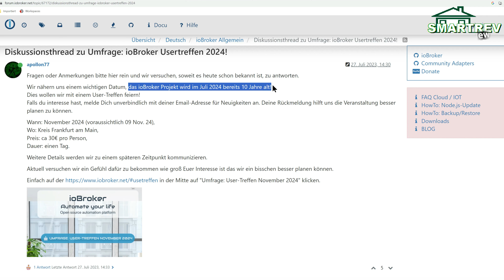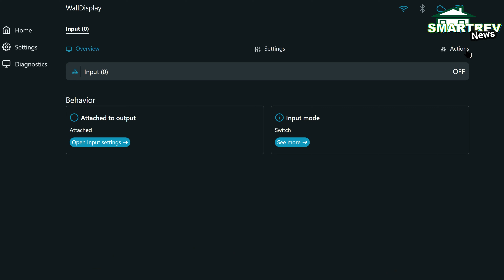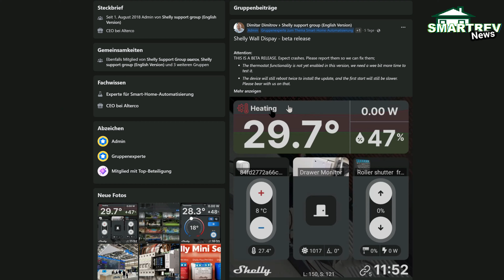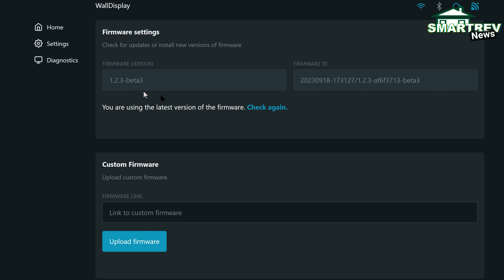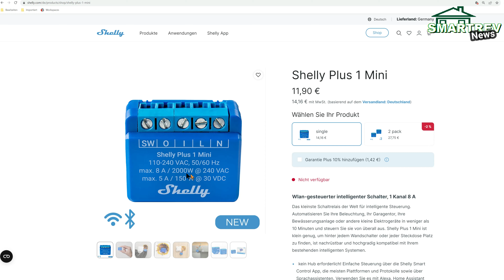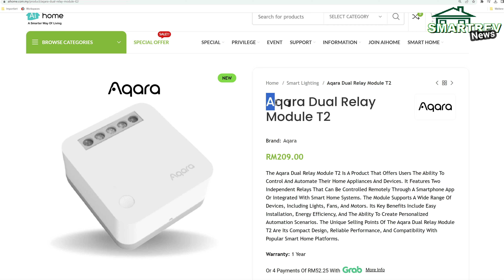Shelly Walldisplay - Q&A / Shelly Minis / Sonoff NSPanel Pro / Home Assistant Green und mehr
Shelly Walldisplay - Q&A / Shelly Minis / Sonoff NSPanel Pro / Home Assistant Green und mehr in deinen Smarthome News der Woche!

Transparenz: Geräte wurden selbst gekauft!

Setup:

Kamera Sony ZV E10
Zweitkamera: Canon M50
Osmo Pocket2
Osmo Action

Bilder teilweise von Pixabay - danke

0:00 Intro
0:49 Shelly Walldisplay Q&A
7:19 Shelly Mini
10:18 NSPanel Pro
11:56 Home Assistant Green
13:05 Conbee III
14:08 Aqara Dual Relay Modul T2
14:44 Matter & Apple Homekey
15:34 Reolink Motion Mark
16:34 Eve Cam
17:03 Bosch Update
18:00 Nest Hub Max ohne Meet und Zoom